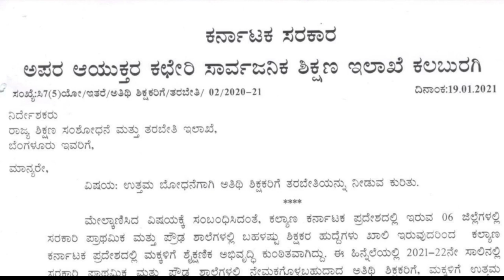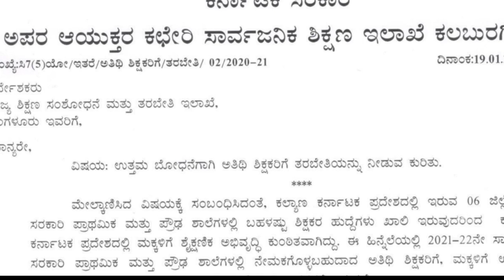Guest Teacher Appointment in Karnataka 2021-2022॥ಅತಿಥಿ ಶಿಕ್ಷಕರ ನೇಮಕಾತಿ ಕರ್ನಾಟಕ॥ಪ್ರಾಥಮಿಕ, ಪ್ರೌಢ